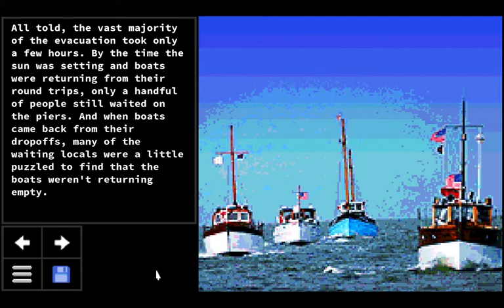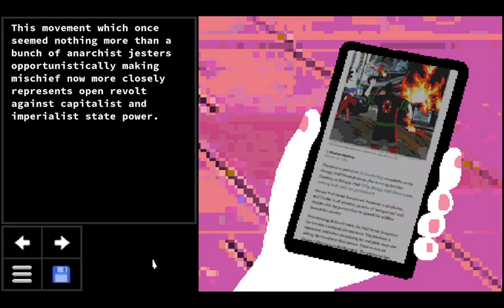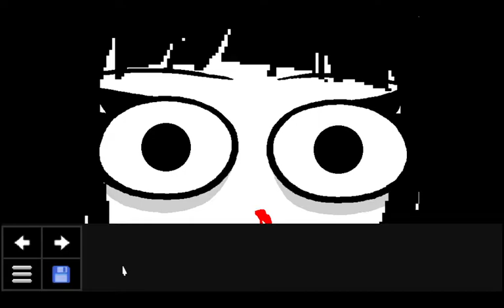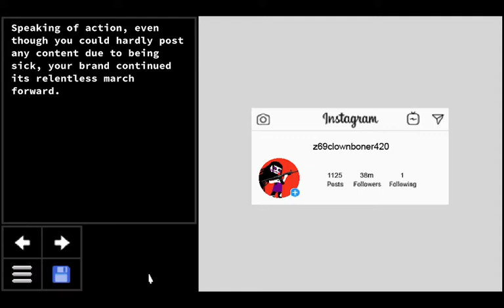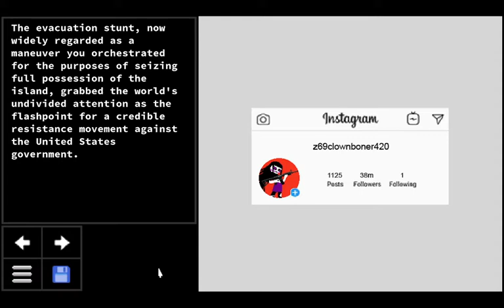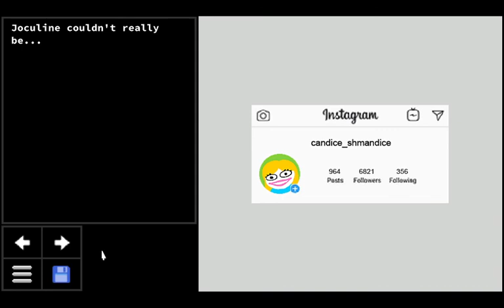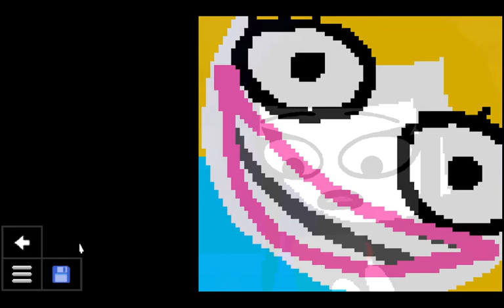PSYCHOLONIALS || Part 6 Ring 3